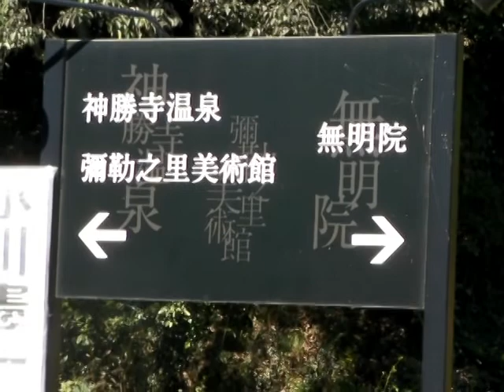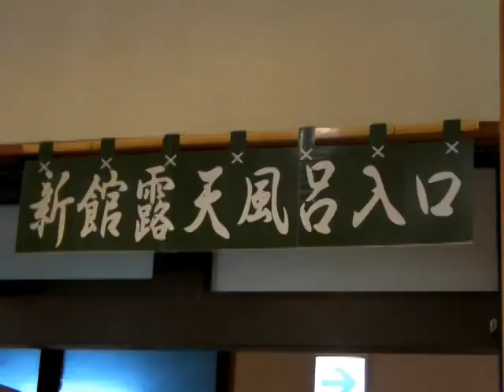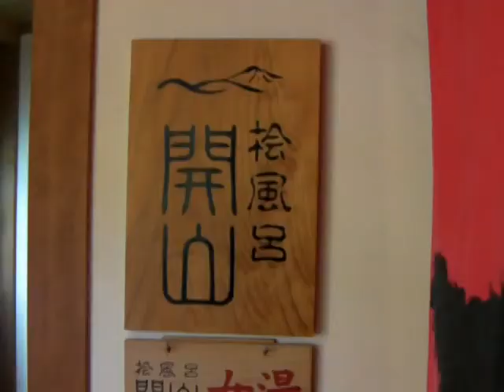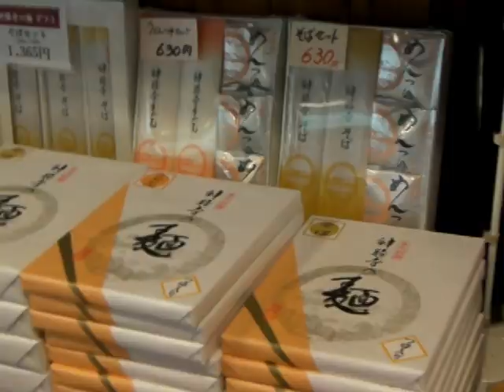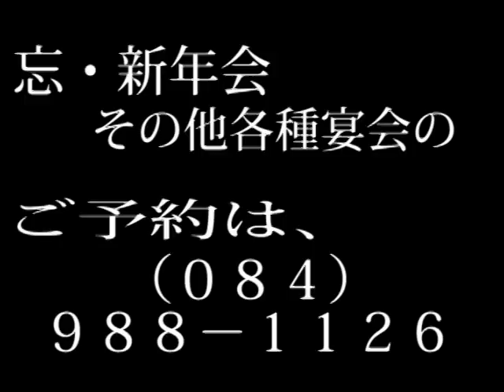四季の彩り あざやかに・・・心くつろぐ温泉郷『神勝寺温泉』